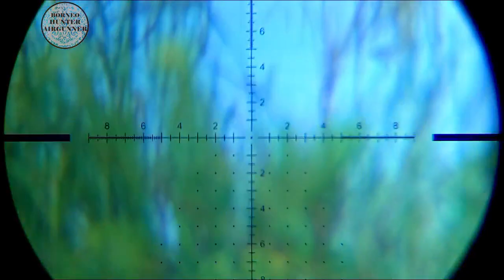BRBURU BELIBIS TERBARU || SPOT SAWAHAN SETELAH PANEN SANGAT POTENSIAL || SIDEACTIONCAM GOPRO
halo sobat borneo
lama tak uploud video brburu ,kali ini saya kembali lagi dengan video bebruru belibis disawahan.